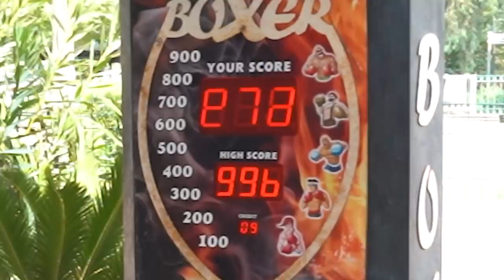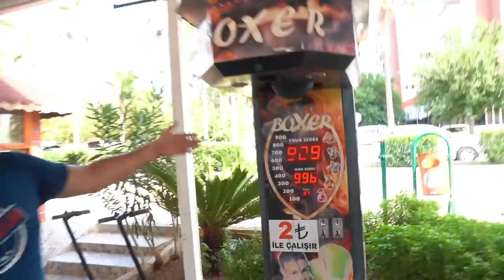SANAYİDE ÇALIŞAN TAKİPÇİMİN 1 GÜNLÜĞÜNE HAYATINI DEĞİŞTİRDİM !!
Herkese selam ben Tugay Gök. Bugün sizlerle birlikte Sanayide çalışan takipçimin 1 günlüğüne hayatını değiştirdim. Çok eğlenceli bir o kadar komik ve troll dolu bir video oldu! Takipçim Adanadan bir izleyicim ve Adanaya gitmişken takipçimle 1 gün geçirme videosu çekmek istedim.

İYİ SEYİRLER!

Merhaba, ben Tugay Gök. YouTube Türkiye'de içerik üretmek benim yapmayı en sevdiğim iş diyebilirim. Bu YouTube kanalında, kocaman TG Ordusu için her gün veya iki gün aralıklarla yeni video yüklüyorum. Kanalımda oyun, eğlence, challenge, komedi, şaka, vlog, aksiyon, tepki, kışkırtma vb. bir sürü video içerik paylaşıyorum. Bu içerikleri sizler için üretirken çok eğleniyorum ve video çekim esnasında başımıza çeşit çeşit komik ve heyecanlı olaylar geliyor. Siz de TG Ordusuna katılın ve bu heyecanı beraber yaşayalım, ne dersiniz?